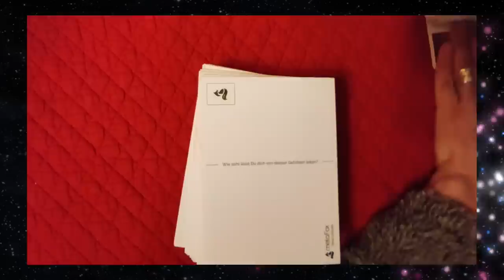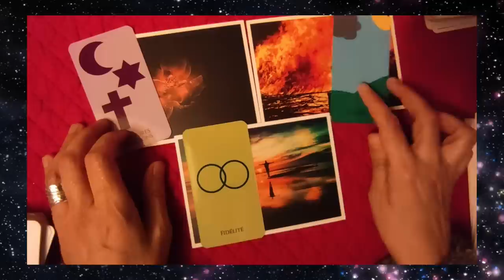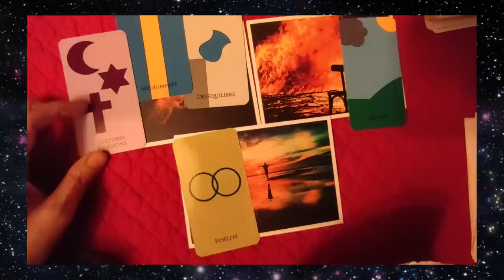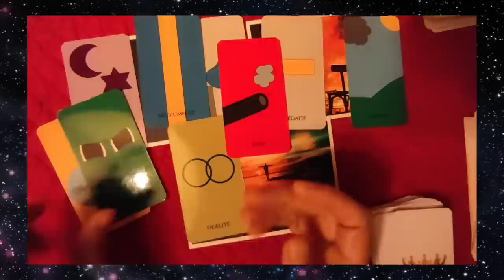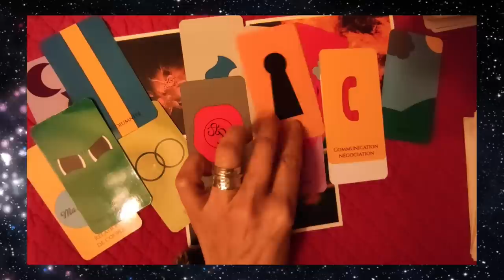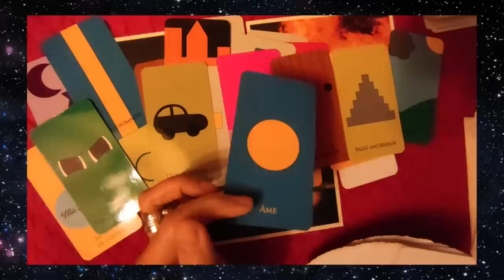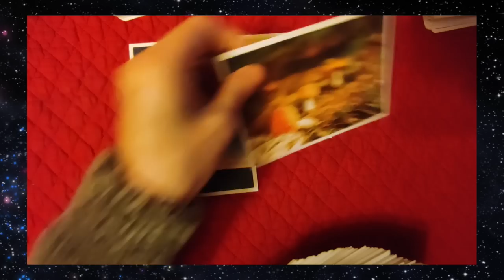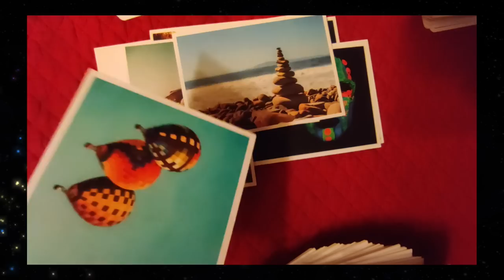⚡tirage éclair⚡#38 les oreilles de Caligula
► Apprendre la cartomancie, c´est facile!
► Playlist  ♋ Astrologie védique et uranienne

@Madi Jasper